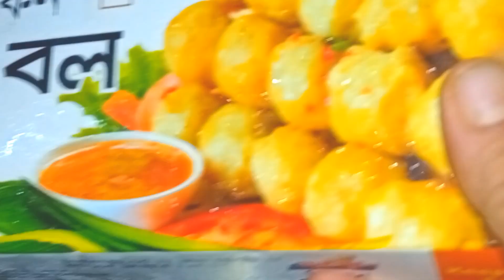চিকেন মিট বল দিয়ে কচু রান্না এত মজার হয়েছে খেতে বানিয়ে না খেলে বুঝতে পারবেন না //Mn kichen bd,